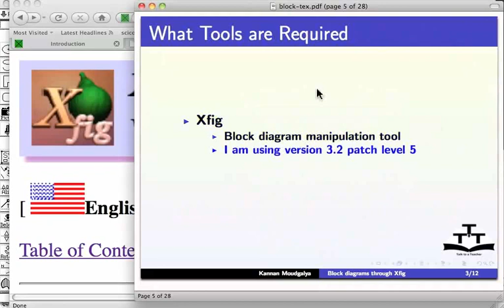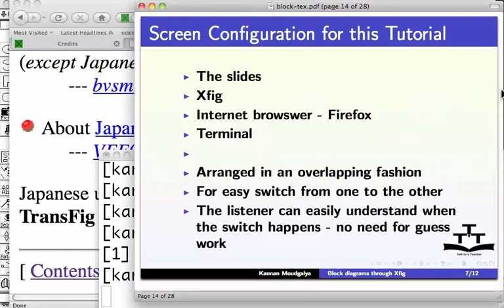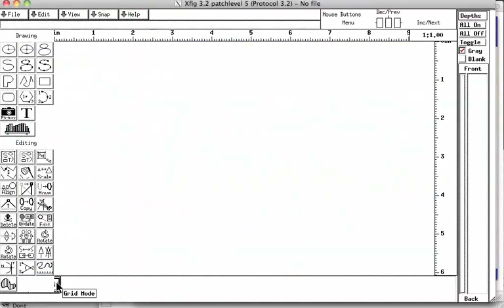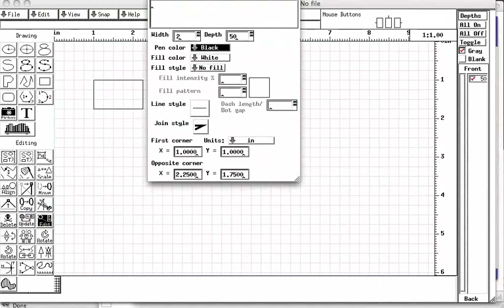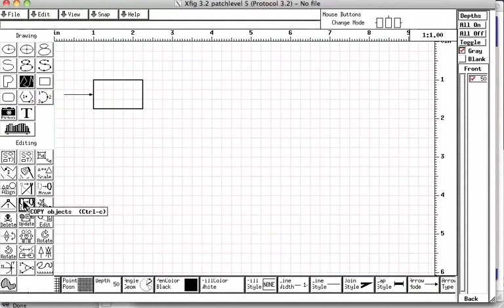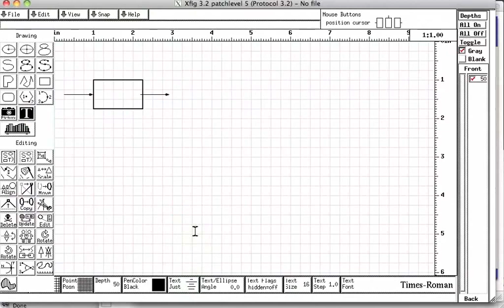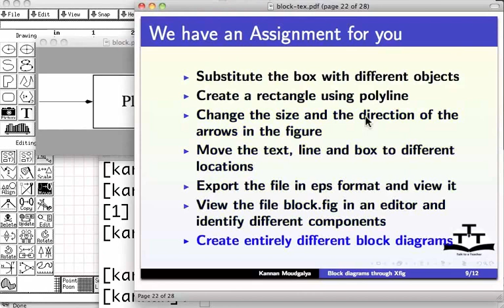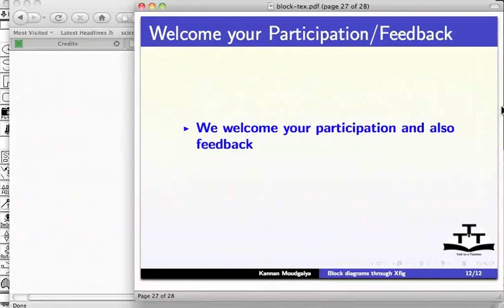Simple block diagram - Kannada